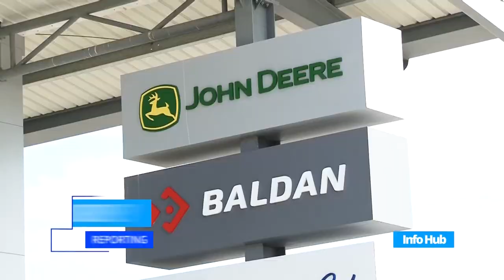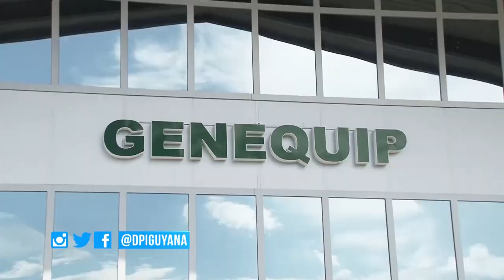Finance Min. tours new Genequip facility